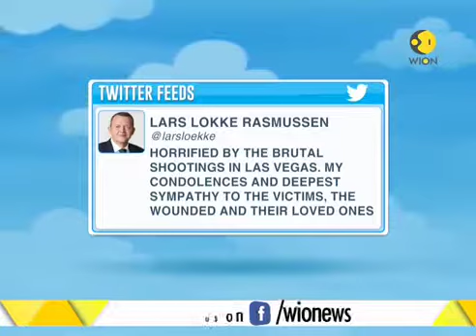Las Vegas shooting: Weapons found from home of attacker Stephen Paddock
The death toll in Las Vegas casino shooting incident has risen to 59. Moreover, weapons have been recovered from the home of attacker Stephen Paddock.